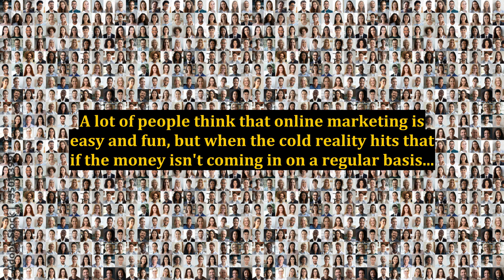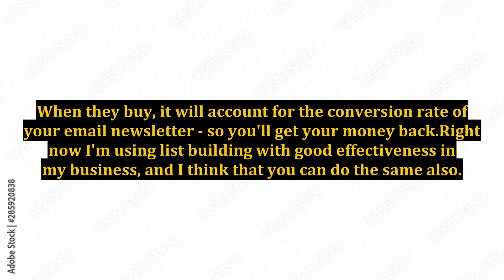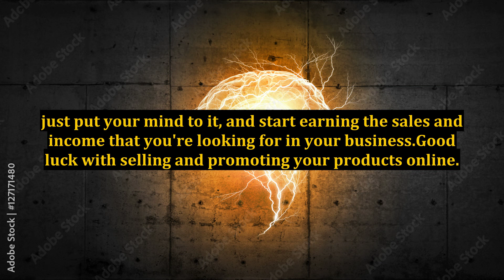Lead Generation And Backend Marketing Principles